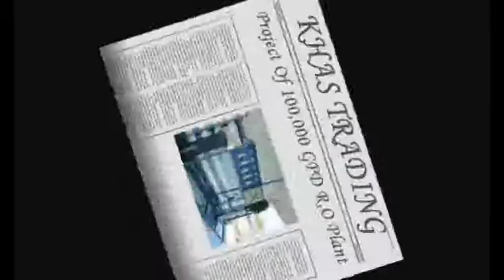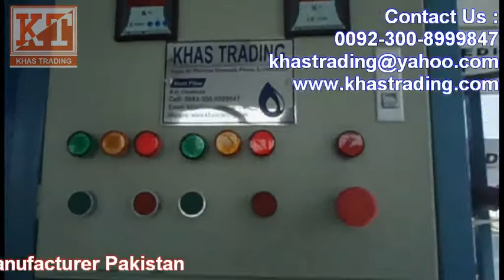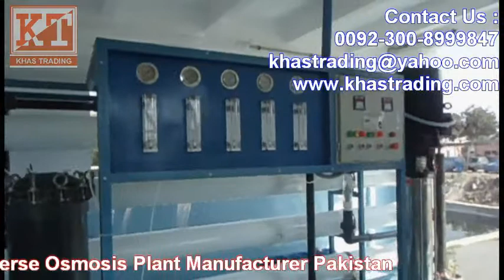100,000 GPD Reverse Osmosis Plant By Khas Trading Pakistan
We are Reverse Osmosis Plant Manufacturer and Service Provider in Pakistan.
We would like to introduce ourselves as Water Treatment & engineering services organization. As we are involved in all types of business related to water & waste water, since 1995.

It is an established fact that supply of safe & clean water has become a problem all over the world especially in Pakistan. This is the reason that Khas Trading offers standard line of products developed for a specific application or built to meet a supplied specification for that purpose over a period of decade. The company's responsible engineering and designing services are key part of its success.

In addition, we also offer full line of water treatment system components and accessories such as ion exchange resins. Activated carbon filters media chambers and valves both for our own equipment and for many other major manufactures.

The objective of this brief introductory letter is to show you our expertise and experience in the field of industrial water treatment.

In view of the above, we would like to have business relations with your organization. In this regards we hope to meet you in person and discuss the points.

We assure you best professional services.

Thanks & Regards,

Khas Trading
Karachi, Pakistan